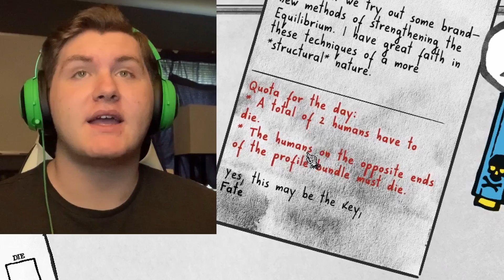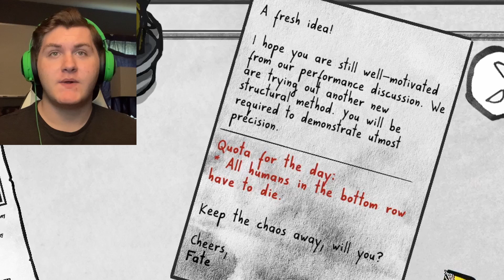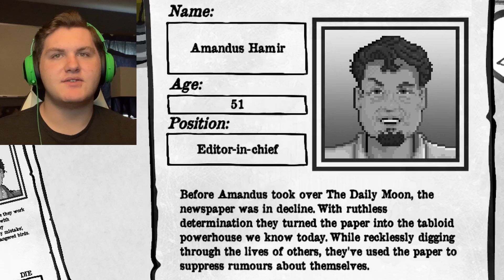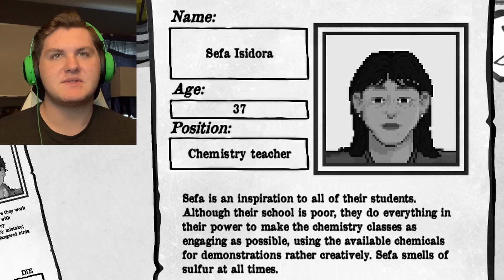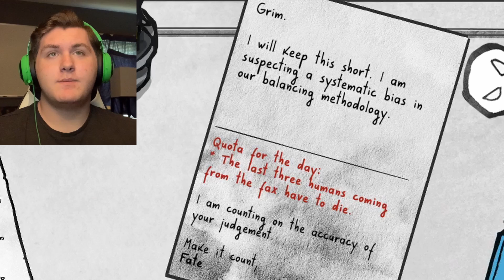Something's Wrong With Fate... | Death & Taxes #5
I play some more Death & Taxes, and in doing so realize that Fate isn't doing too well. I think he could use a break.

Hope you enjoyed this video! Have a great day.